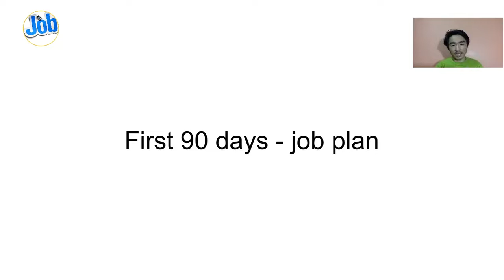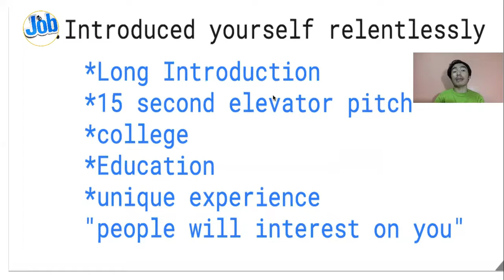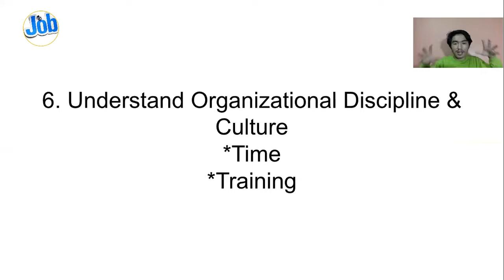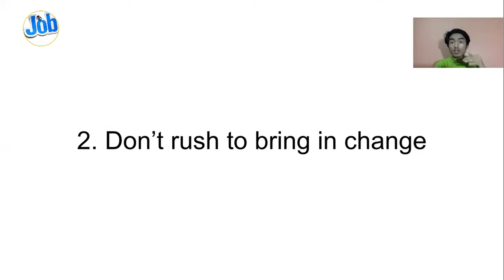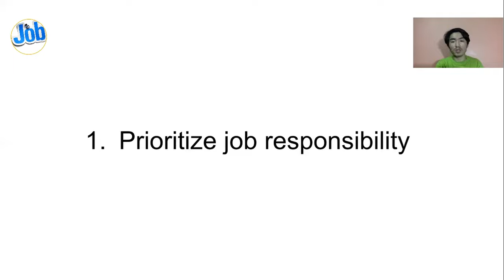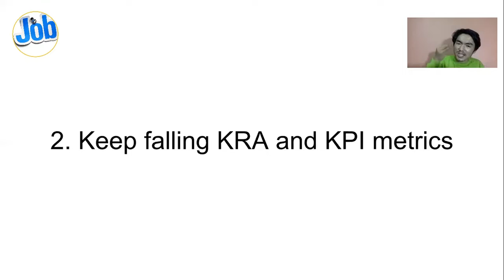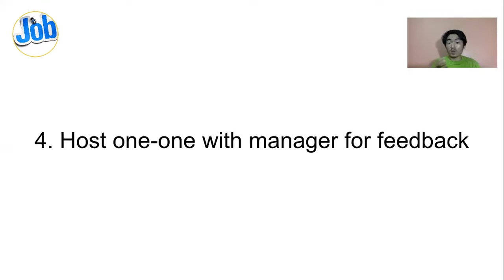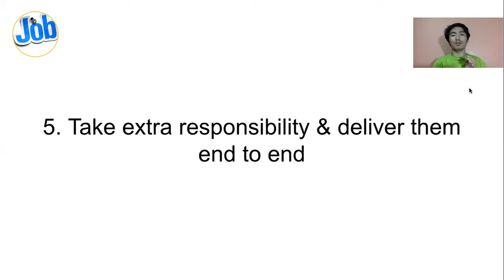भर्खर जागिर सुरु गरेको 90 दिन भित्र कसरि आफ्नो Level upgrade गर्ने ?